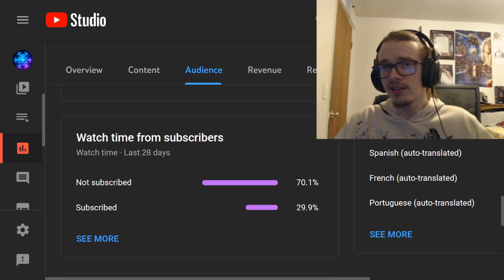Phantom Knights Combo Guide! How to Build and Play PK Adventure!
This is not a full in depth guide. There are still things that aren't explained.